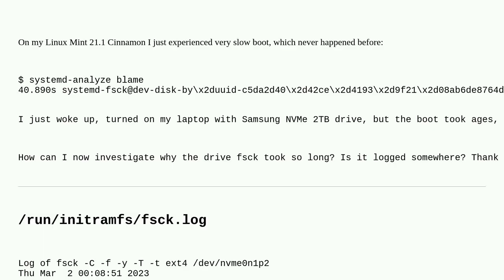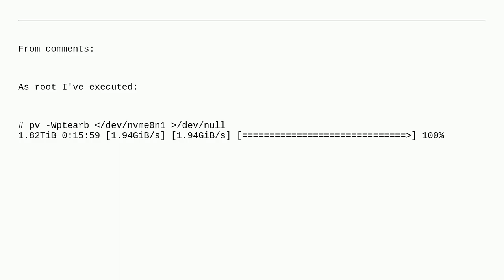40 seconds `fsck` of some drive at boot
40 seconds `fsck` of some drive at boot

A special thanks goes out to the community

  fsck linux-mint